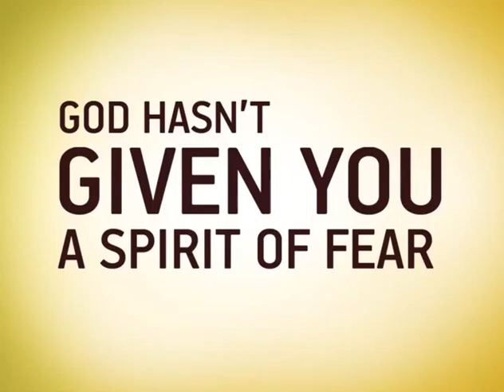5) Home Run's Videos